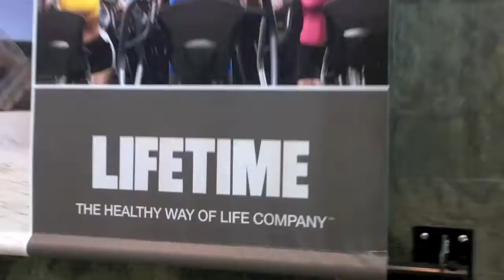H2O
Agua Lifetime Waterproof